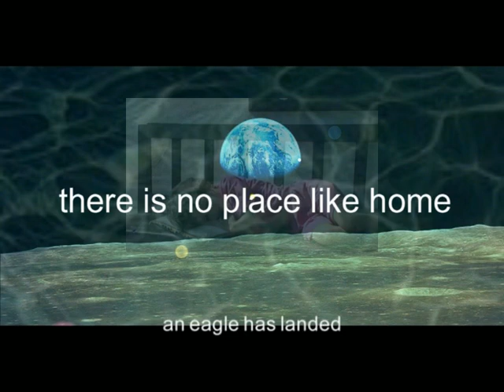Levíčata ILI Iveta Ledecká Oleg Makara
Portrét detí s detského domova. FILM  bez 2.avi